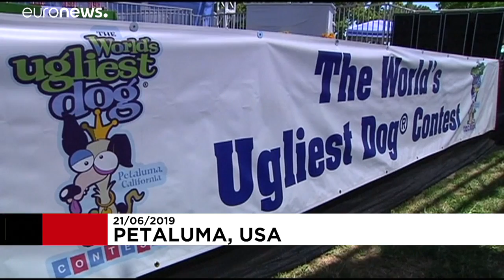California, ecco il "cane più brutto del mondo"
la dubbia onorificenza è stata assegnata in un concorso…